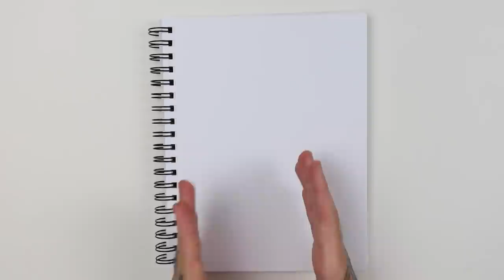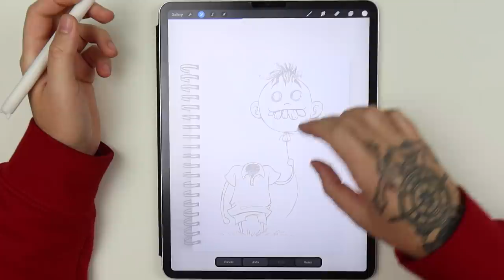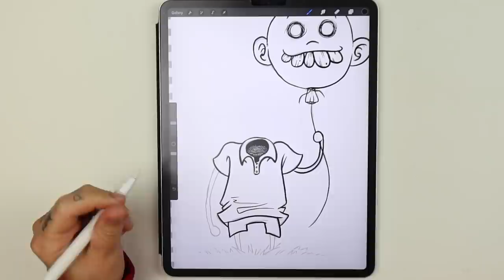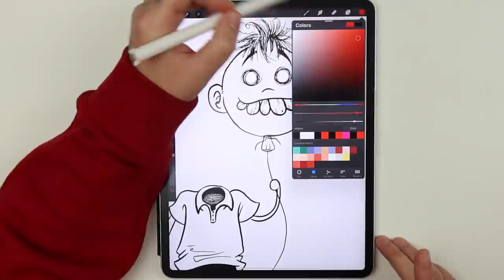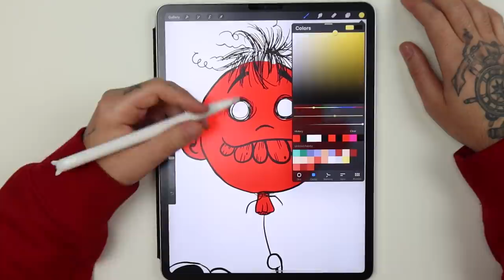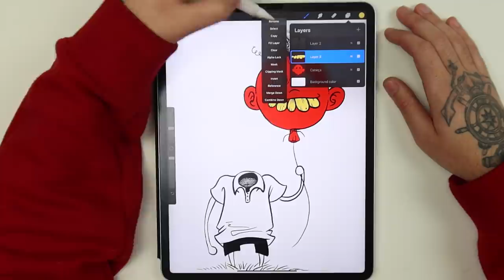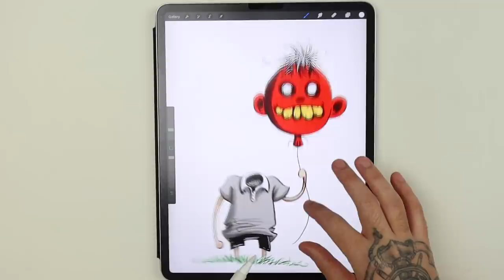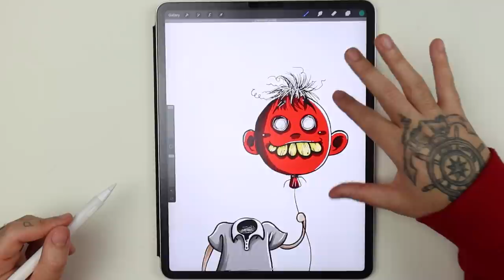DESENHO TRADICIONAL vs DESENHO DIGITAL - QUAL FICA MAIS BONITO?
Hoje vamos ver a diferença de um desenho feito no modo tradicional e um desenho feito no Ipad. Qual será que fica mais bonito?